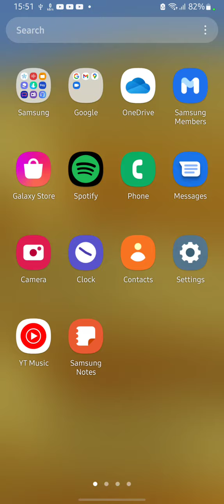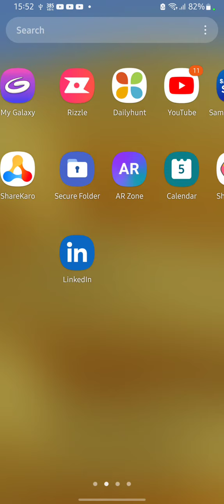How do enable dual app in Samsung Galaxy A75, how to create clone app in Samsung Galaxy A75,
How do enable dual app in Samsung Galaxy A75, how to create clone app in Samsung Galaxy A75, dual app setting in Samsung Galaxy A75